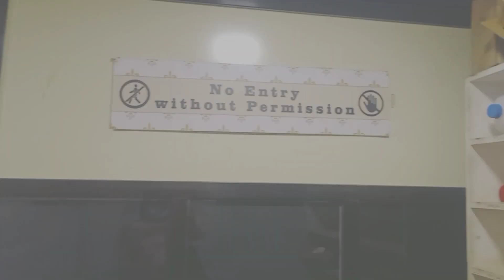मुलीचे फोटोशूट...... Cover Photoshoot.....